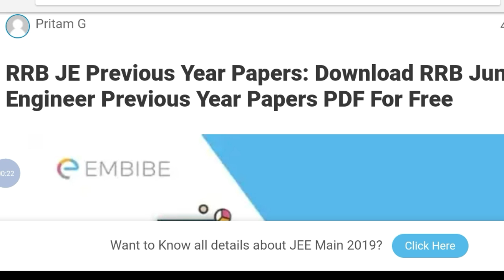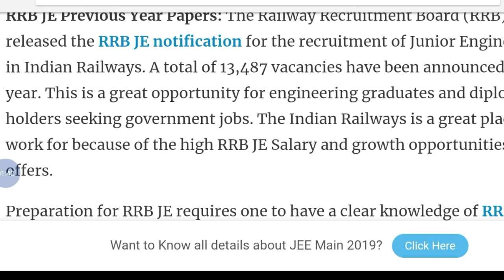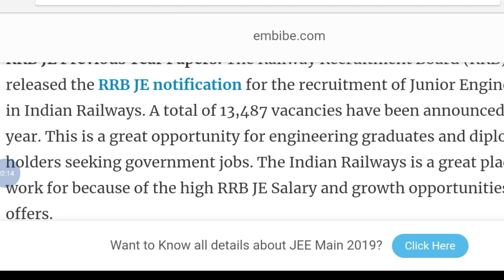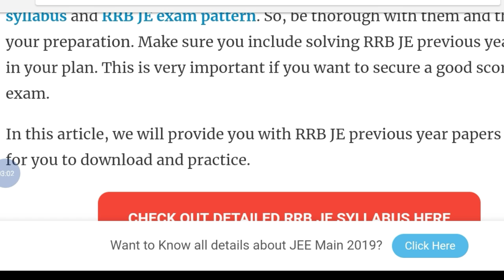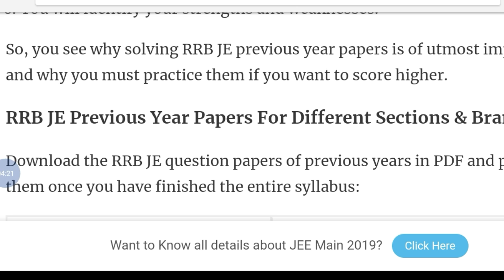RRB JE Previous Year Paper For Revision, And Get Best Score in Exam